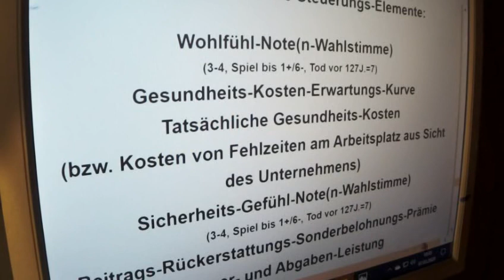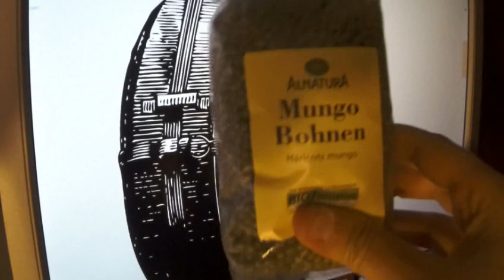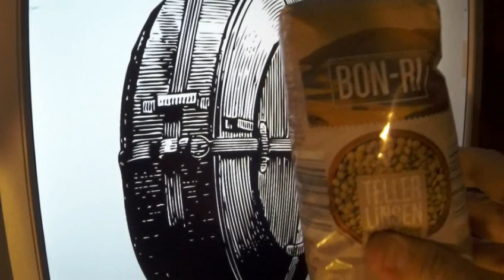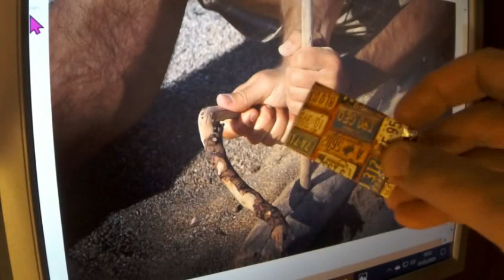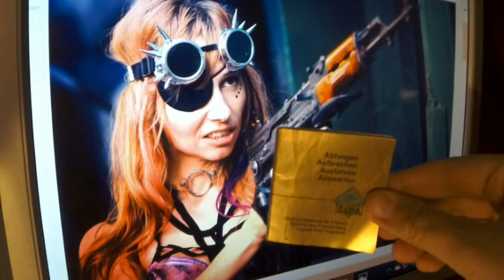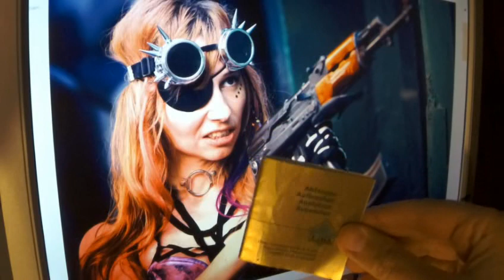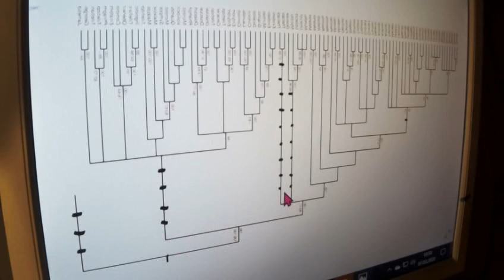GRETA THUNBERG 347 Irrwege : Dr. Markus Krall Prof. Max Otte WerteUnion / Prepper FRIDAYS FOR FUTURE